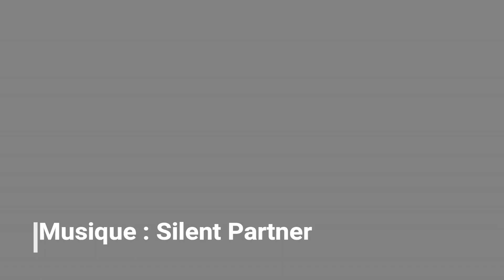Candy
Une chienne calme, tranquille et affectueuse comme tout. Pourquoi est-elle seule ? A rencontrer au refuge SPA de Loire Atlantique (Carquefou).